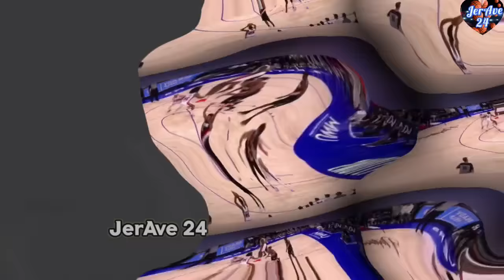GOLDEN STATE WARRIORS OFFICIAL BUYOUT PLAYERS SIGNING TO COMPLETE THEIR 2024 NBA PLAYOFFS ROSTER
Commentary/narration is 100% original made by me JerAve 24..
Credits to the respective pictures I used to make this video..
CREDITS TO THE VIDEO AND PICTURE OWNERS THAT I USED TO THIS VIDEO..